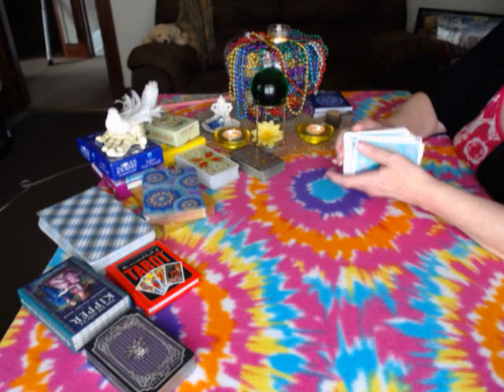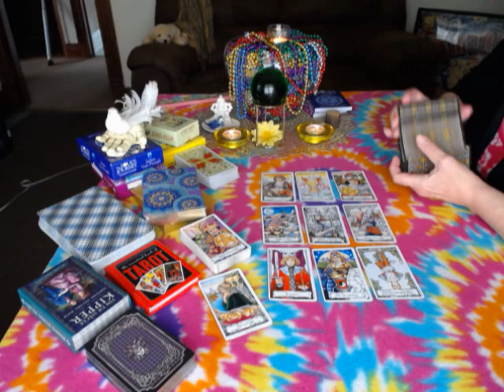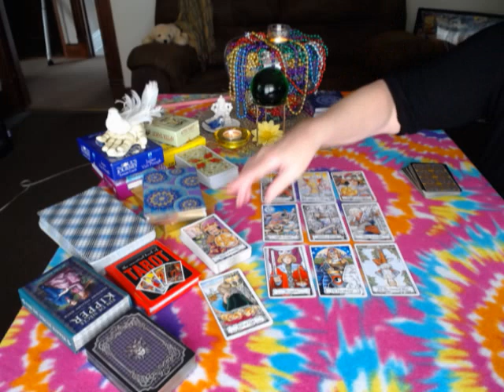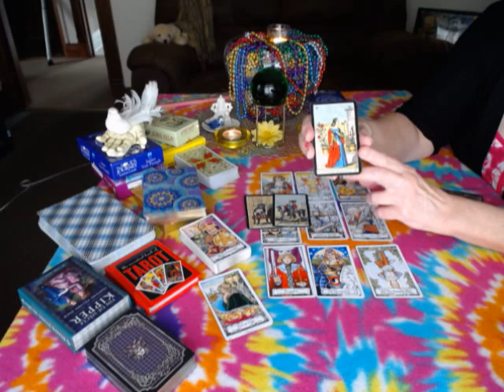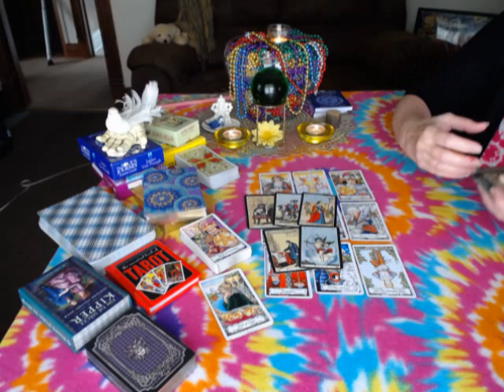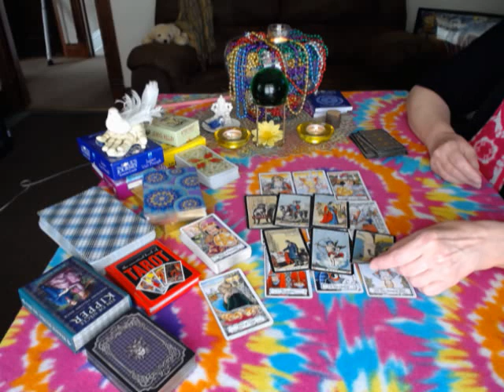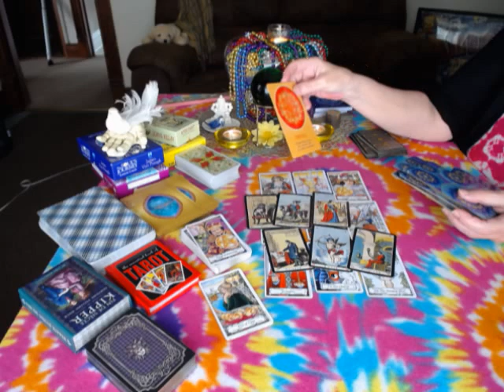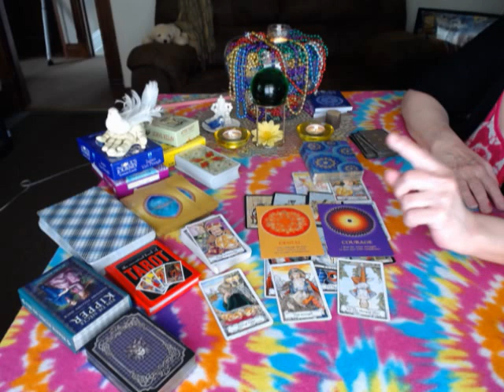CAPRICORN*Weekly Intuitive Reading*July 22-29, 2017*Silky Intuitive Tarot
Your LOVE Reading Capricorn for this week, July 22-29, is available now at*

(You can find your reading for THIS WEEK as well Cap, right Here.

Thanks and Be well